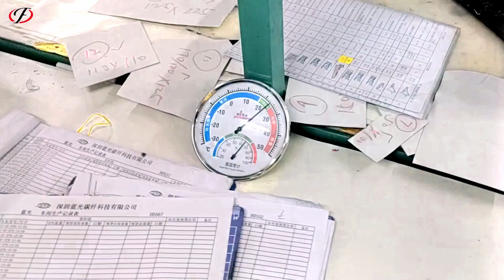DengFu Winice E55 E56 frame wrap carbon fiber roll and resin transfer molding